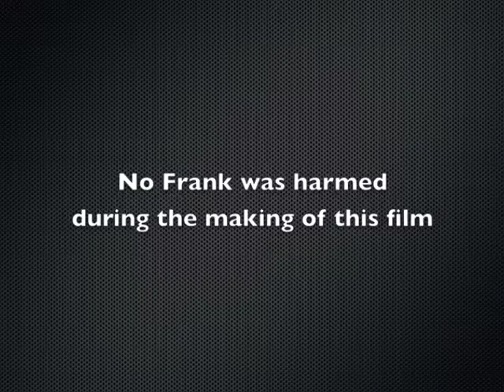"The Daily Frank" in Backstage Meltdown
Frank the Bulldog wanted more brown M&Ms and thinks that his still water should have been colder.